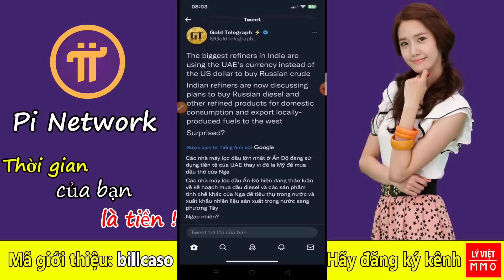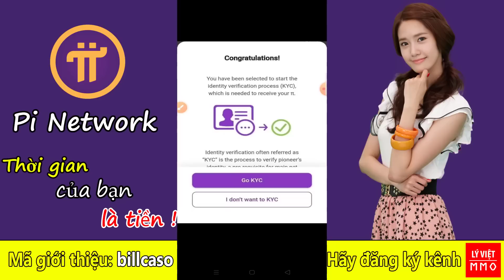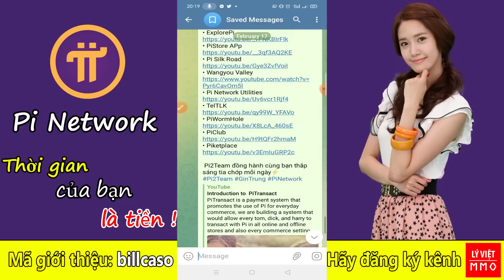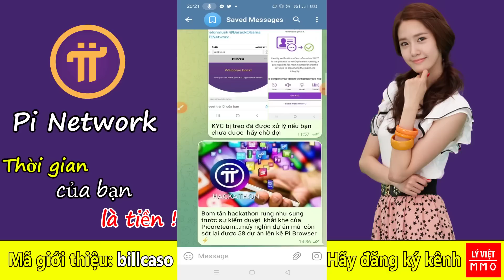Pi network - Hàng nghìn dự án thi Hackathon rụng sạch chỉ còn le que vài chục dự án, PCT rất gắt gao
ĐĂNG KÝ ĐỂ NHẬN THÔNG TIN NHANH NHẤT